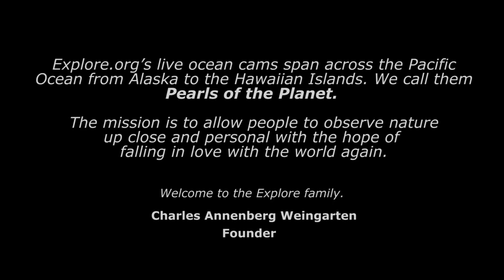Pacific Ocean | Pearls of the Planet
Ride sky-blue waves from Alaska to the Hawaiian Islands. Swim through towering kelp forests, past breaching whales, exotic fish, and hypnotic sea jellies. This meditative piece is an exploration of the creatures that make the Pacific Ocean their home. The power and beauty of the sea is here to explore. Dive into the Pacific Ocean, one of the many Pearls of the Planet.